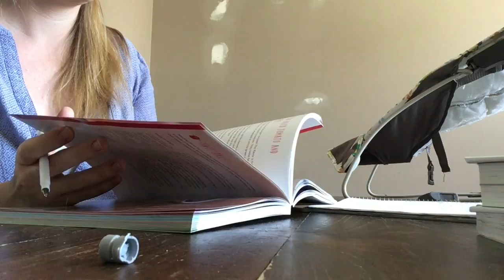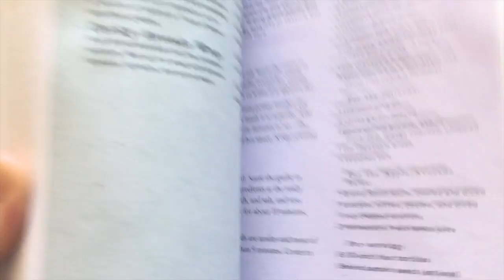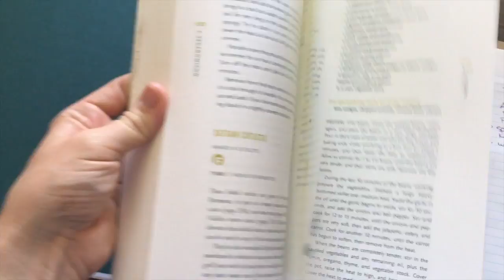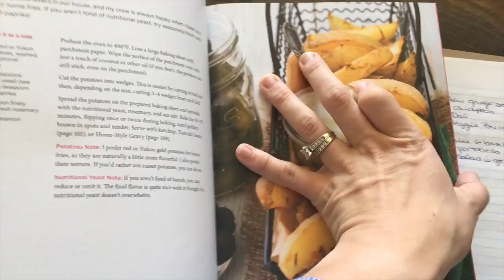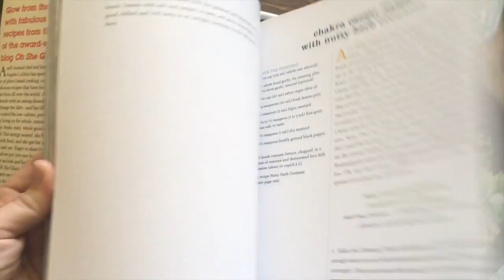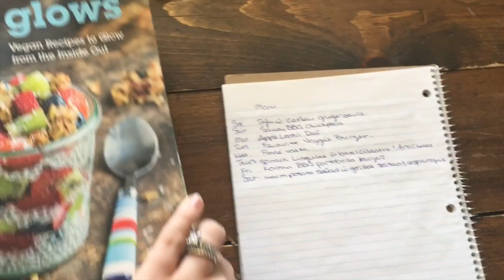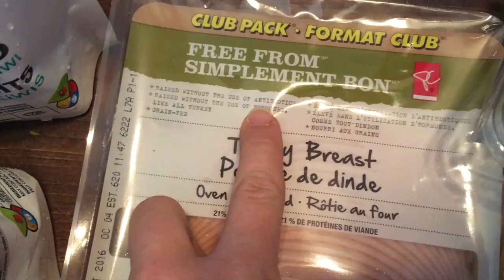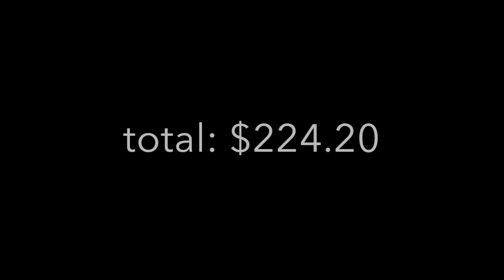Plant Based Meal Planning For A Month!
I decided to tackle a month long meal plan of plant based dinners!

HI!  I’m Cole.  A homeschooling, home birthing, mom of five crazy boys!  I’m passionate about all things birth, health and fitness and education!  Come follow along on my journey called life :)

Cole’s Instagram: colechartierfitmama5
Cole’s Facebook : colechartierfitmama5